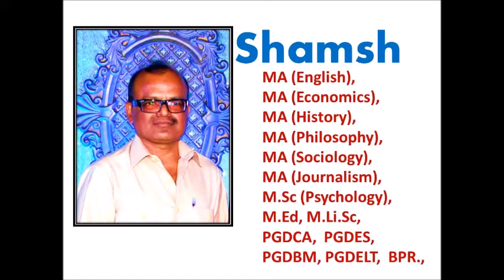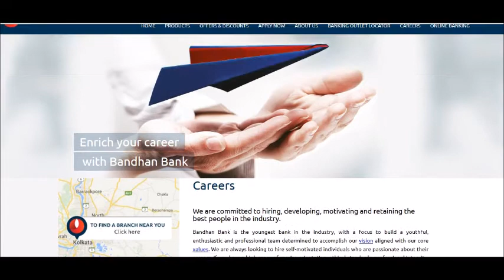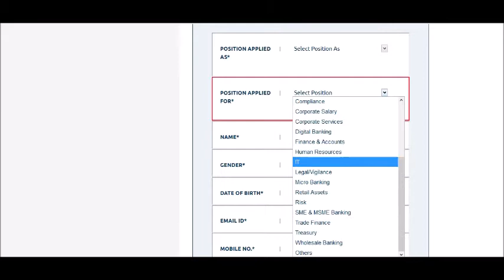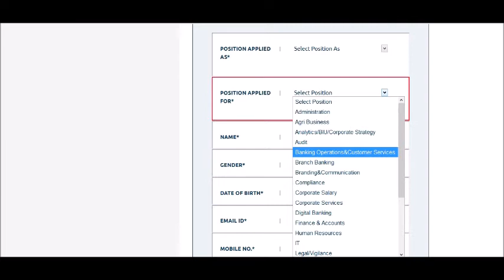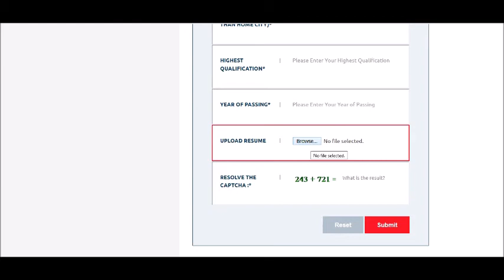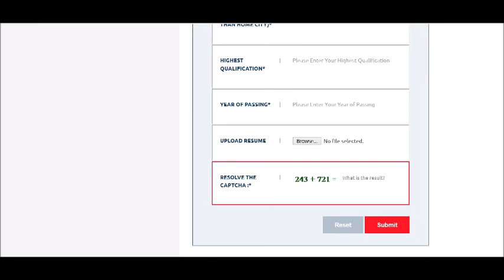axis bank job vacancy | axis bank job online application form | bank job ke liye apply kaise kare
bandhan bank job details, bandhan bank job online application form,